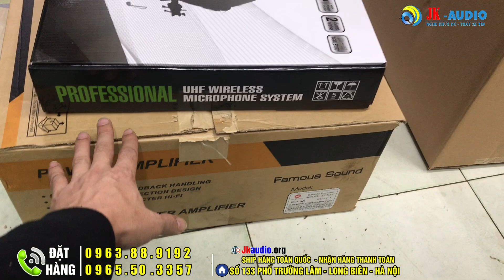ĐẾN LẮP ĐẶT TẠI NHÀ ANH VIỆT Ở NAM ĐỊNH COMBO LOA W720 KÈN HAY NHẤT XÓM- MÊ NGAY LẦN ĐẦU TIÊN